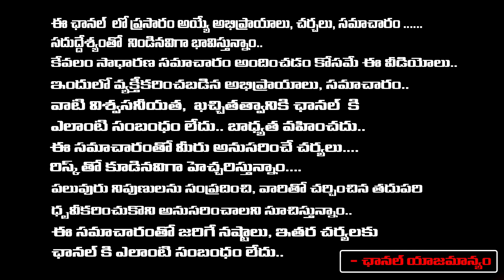Celebration Outside Rajmundry Jail After Former Andhra CM Chandrababu Granted Interim Bail | BTS